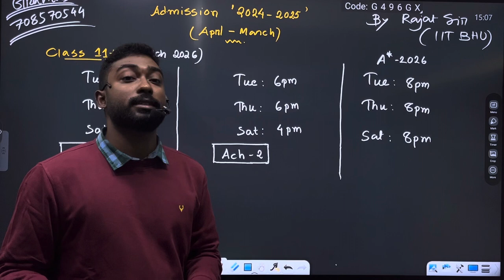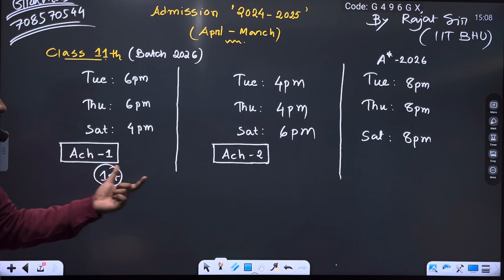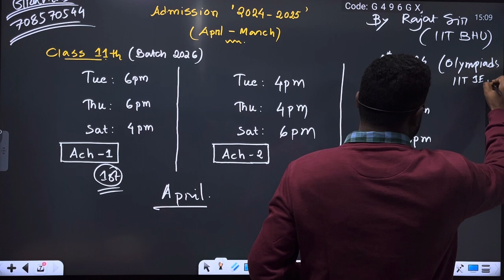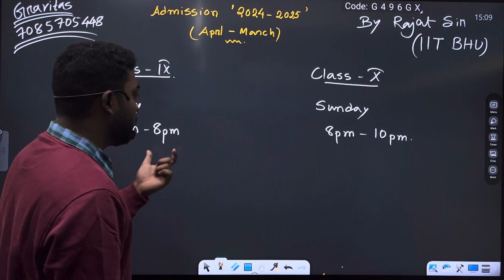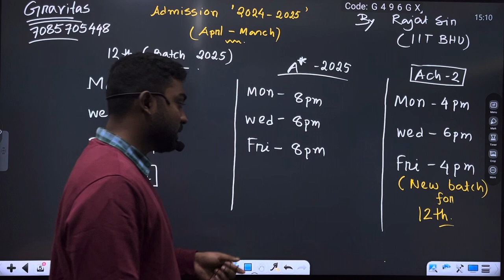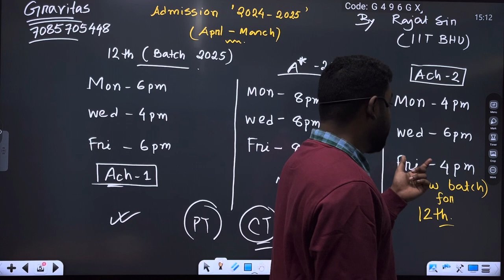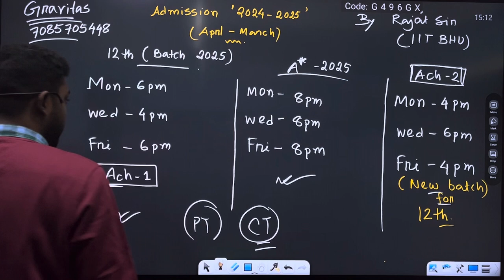ADMISSION 2024-25 l PHYSICS for JEE ADVANCED | NEET l Olympiads| All batches are announced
Announcement of admission for session 2024-25

Ramnagar 5 to 6 main road, near sbi atm
Search: gravitas the school of physics in google for exact location of Institute.

To know more whatsapp or contact offline:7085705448

Teacher: Rajat Sir (IITIAN)